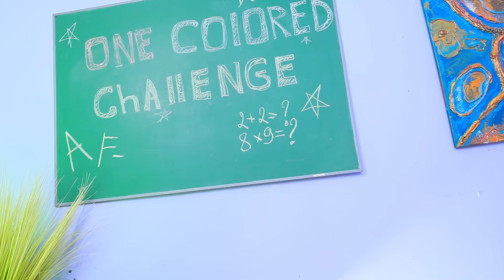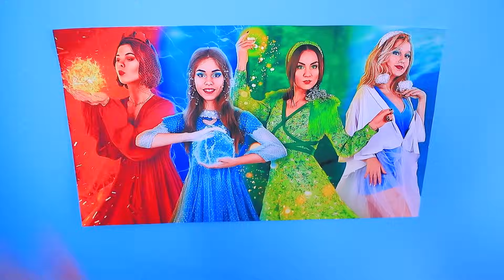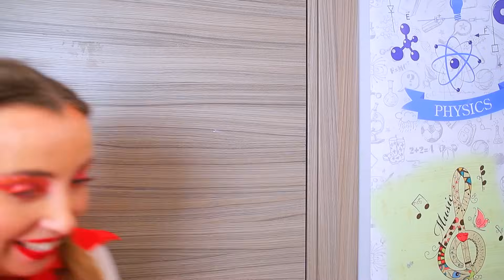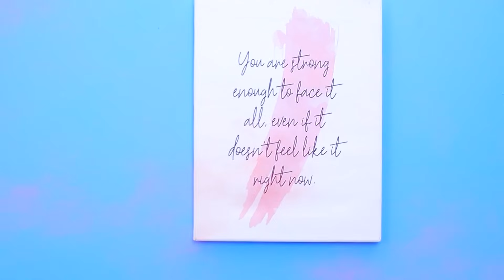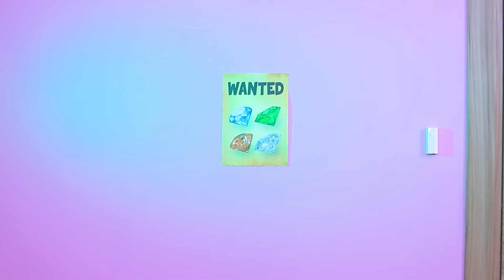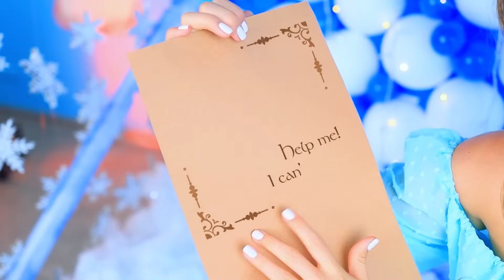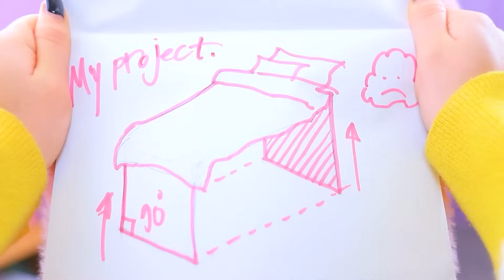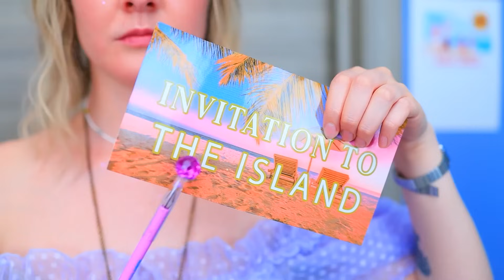Four Elements Makeover! Fire Girl, Water Boy, Air Girl and Earth Girl!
It's new story about Four Elements One Colored Makeover Challenge! With Fire, Earth, Water, Air Girls!